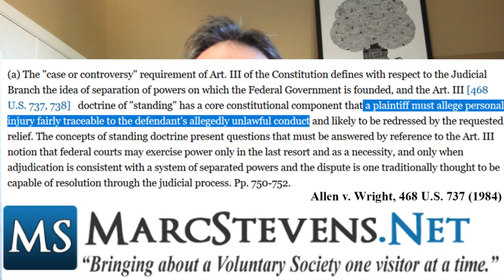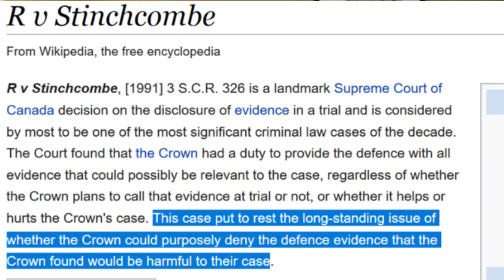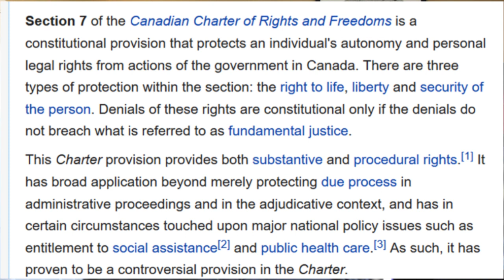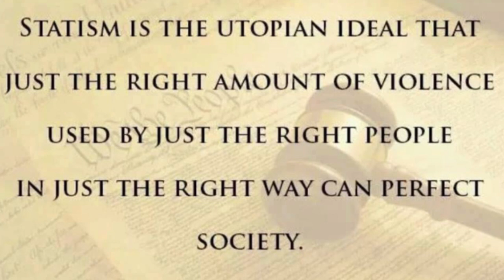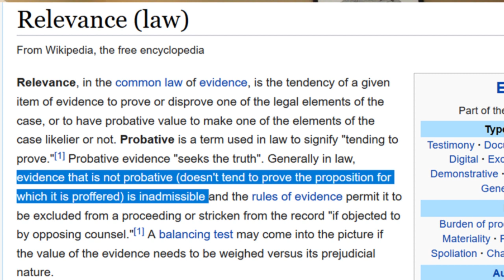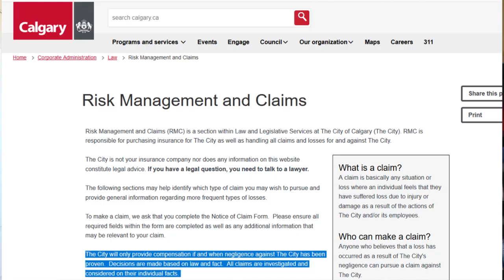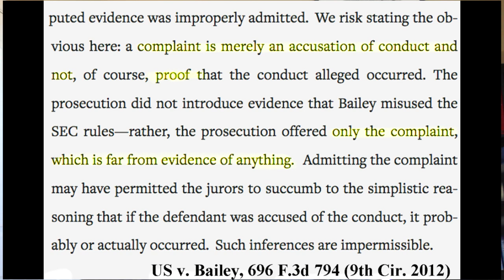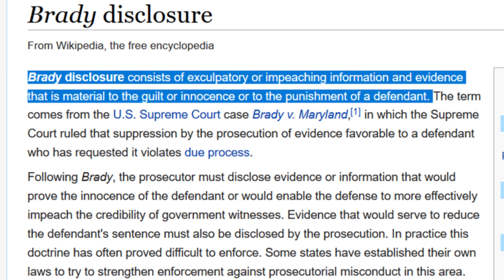Ep 49 Success in Colorado, Prosecution Cannot Meet Their Burden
Congrats to Kenny in Colorado for defending himself against the predators in Colorado and getting a dismissal.  They were serious charges, none were traffic.